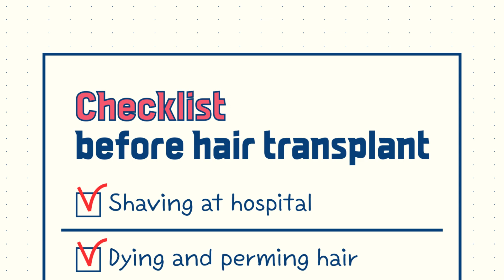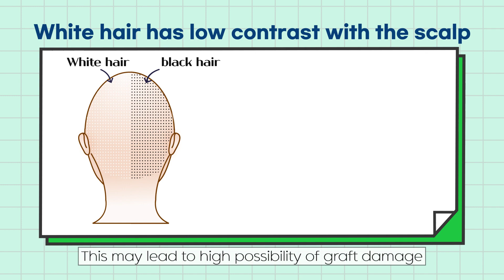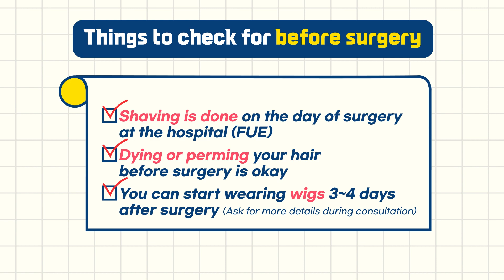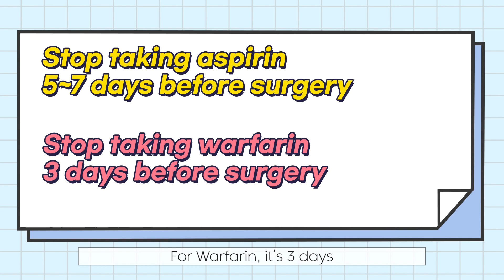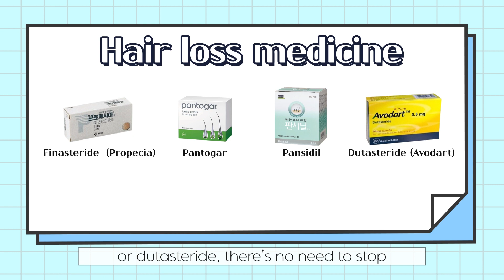📣Must Know! Things you must know before hair transplant surgery✍ㅣDana Plastic Surgery Clinic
✅Hair will be shaved at our clinic if needed
✅You may perm/dye your hair before surgery
✅Wigs can be worn 3~4 days after surgery
✅Check when to not take certain medication before surgery

Do you have any other questions?
Use the link below to ask any questions!

👉Location: 10F, Samjoo bldg, 606 Gangnam daero, Gangnam-gu, Seoul